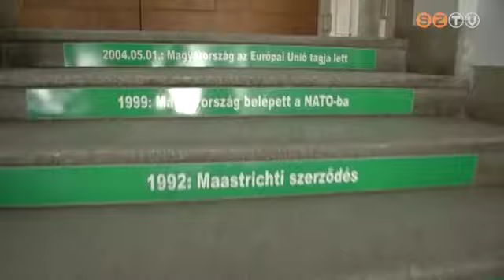Több iskola megszépült a nyáron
Felújítási és karbantartási munkák zajlottak a nyári szünetben a Szombathelyi Tankerületi Központ intézményeiben. Több általános és középiskolában fejlesztések is történtek.